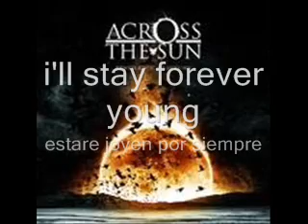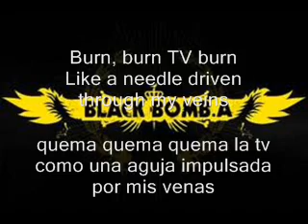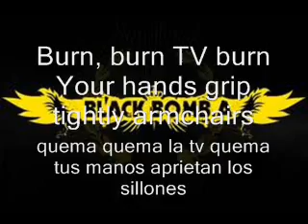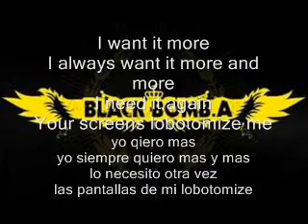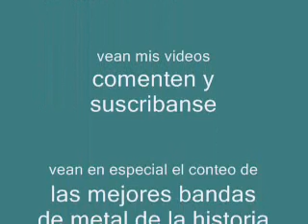burn - black bomb a subtitulado (ingles/español)